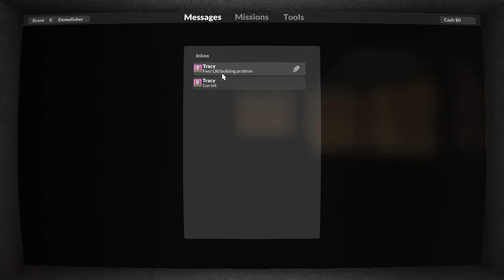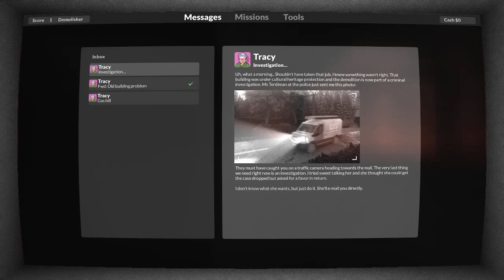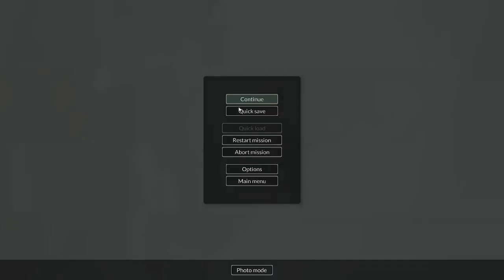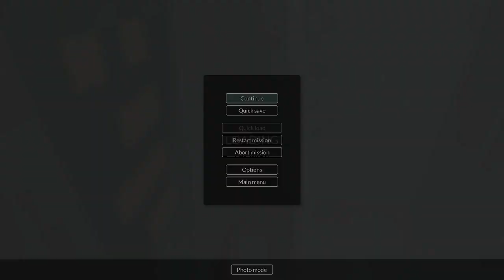Teardown (most realistic but unrealistic game)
I dont maybe watch the video and see if the titles real :0